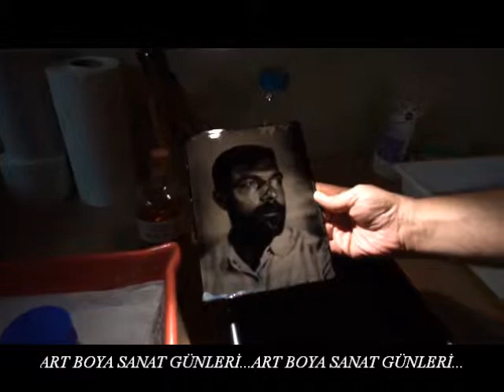ART BOYA SANAT GÜNLERİNDEN İZLENİMLER...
Geleneksel ART Boya Sanat Günleri'ni Piece of ART News olarak sizler için izledik.